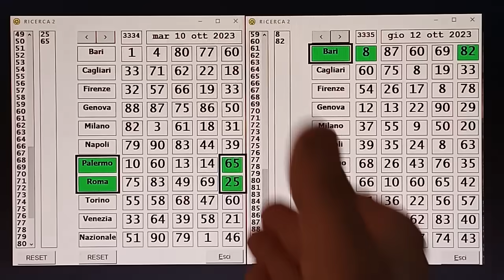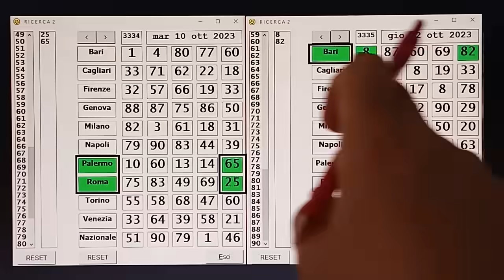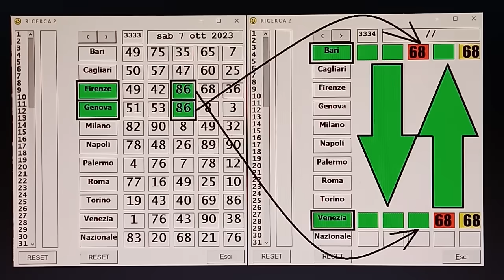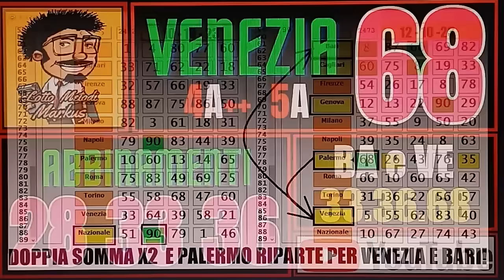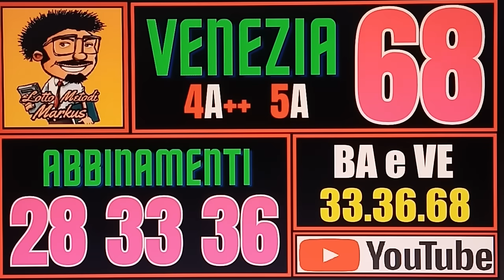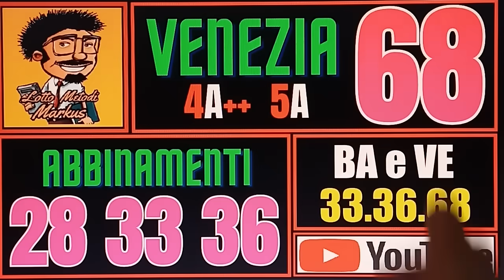PRONTO IL 90 x IL PALERMO E ROMA! E ATTENZIONE AL 68! TERZINA A PARTE SEMPRE 33.36.68!